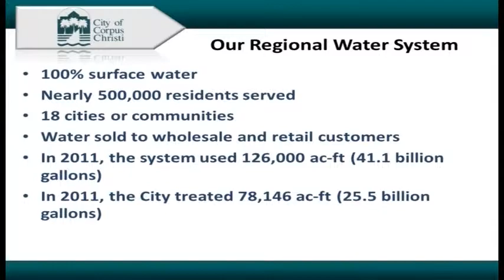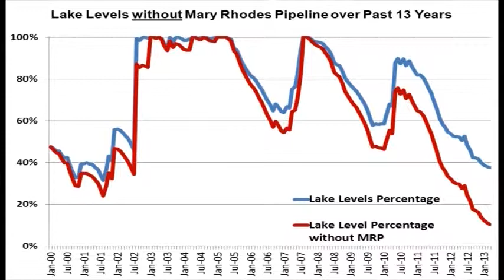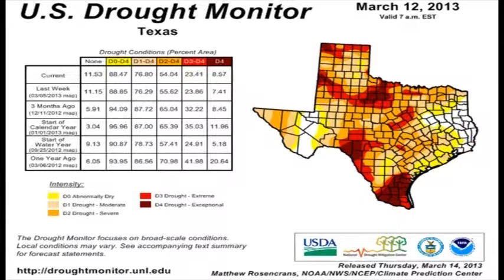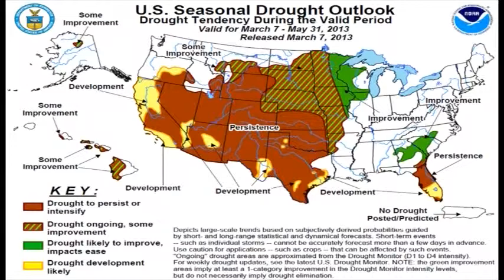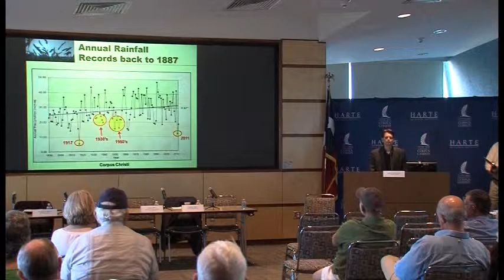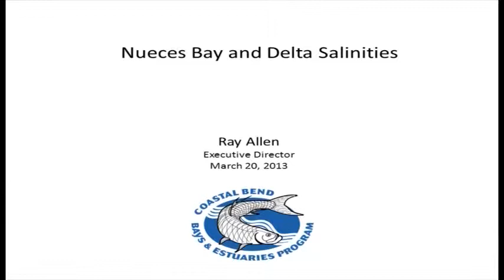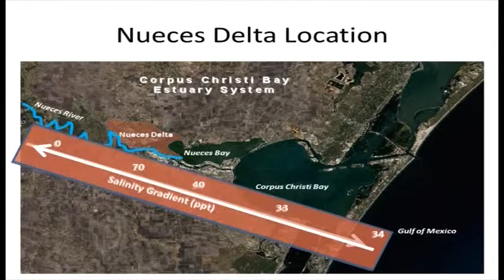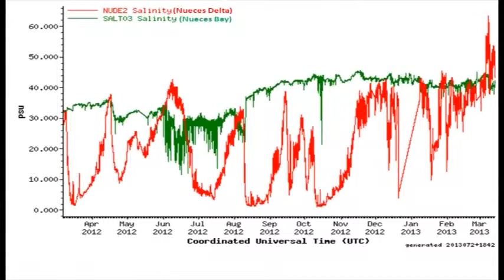Forecasts & Impacts of the Drought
Water Panel Discussion on March 20, 2013.